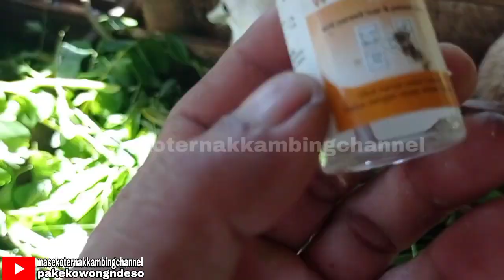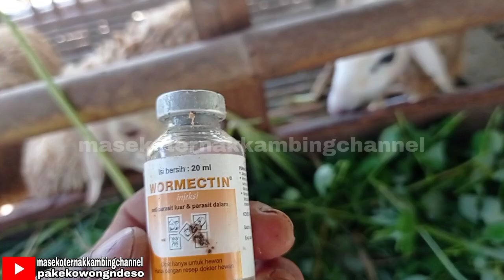Mas Narto||Obati kambing kena gudig,Sembuh dalam 3 hari saja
ini salah satu tips mas nNarto tentang kambingnya yang kena gudik atau penyakit kulit, ini obat untuk kambing gudigkan scabies atau penyakit kulit lainya